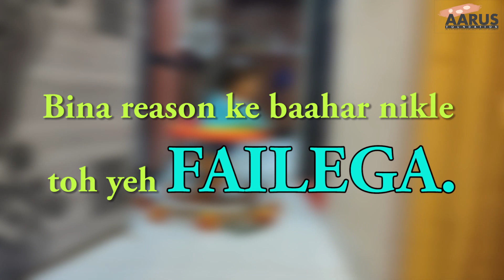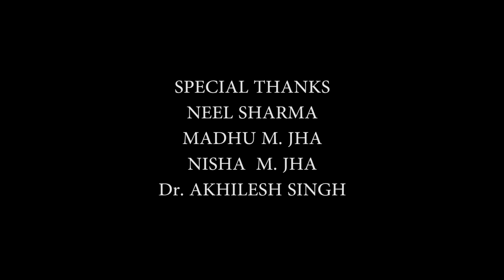Mera Diaper Kaun Change Karega...??? Stay Home Stay Safe Aarus Foundation..!!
इस छोटी सी कहानी के माध्यम से हम यह बताना चाहते हैं कि बिना मतलब घर से बाहर ना निकले
अगर बहुत जरूरी है तो ही घर से बाहर निकले और सब सावधानी के साथ बाहर जाए
और अपने हाथों को अच्छी तरीके हाथ धोएं
भारत सरकार द्वारा दिए गए नियमों का पालन करें सुरक्षित रहें घर पर रहे
Aarus Foundation is working to spread awareness about Vitiligo in society.
Aarus Foundation is working to spread awareness about vitiligo in society so that people can understand vitiligo is not a disease is just the pigment loss.
 it's not contagious in nature our main motive is to make people aware about this  skin colour.
Actually we are not this body we are Soul but People due to some circumstances they forget their real identity our main motive is to make people aware that they are not this body they are soul
initiative aimed to build global awareness about vitiligo

Credits
Cast
BALARAM (Jay)

Voiceover Artist
Rutuja Darne
Madhu Mamgain

Sound & Editor
Vishal Late

Writer & Director
Nishant Jha

DOP
Nishant Jha

Edited by
Vishal lete(CHITRAMEDH VISION)

Special thanks
Neel Sharma
Balaram (Jay)
Madhu Jha
Nisha Jha
Dr Akhilesh Singh
All Aarus Team

let's Accept Vitiligo.🤗